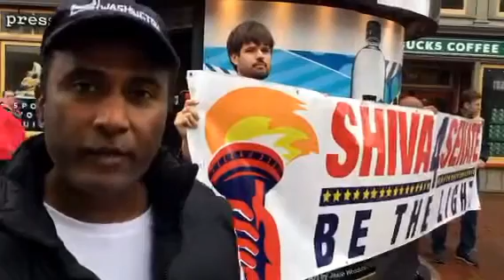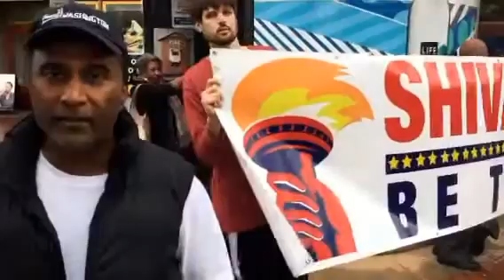Shiva 4 Senate Team Cambridge campaigning at Harvard Square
Dr. Shiva Ayyadurai joins Shiva 4 Senate Team Cambridge at Harvard Square. Harvard is an institution where 40% of admissions are legacy admissions and produces and produces the sewer rats who go on to populate the swamp in Washington.